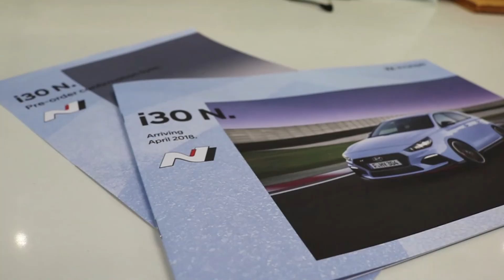Bartons Capalaba Hyundai - Bartons's newest Capalaba Dealership - Hyundai now at Capalaba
Hyundai now at Capalaba! Bartons has acquired Keema Cleveland Hyundai! Get ready for $500 visa giftcards and a heap of Hyundai savings! Bartons Capalaba HYUNDAI!